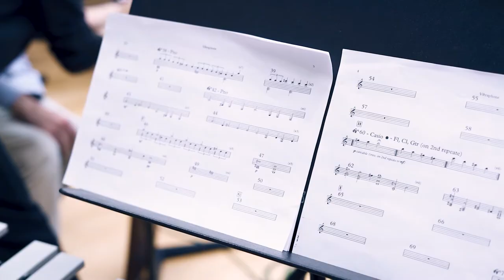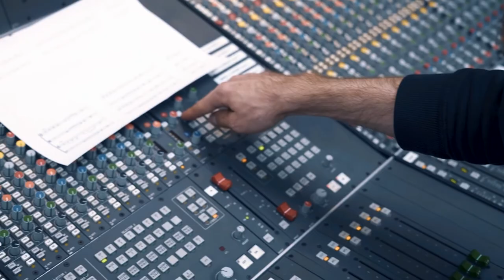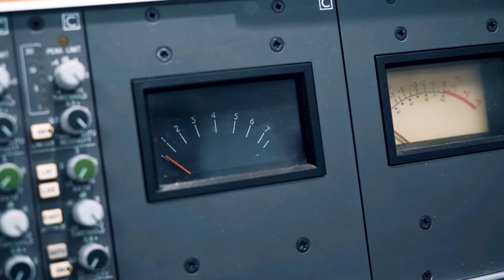LITHUANIAN ART MUSIC SHOWCASE II: JULIUS AGLINSKAS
The Lithuanian Culture Institute and Music Information Centre invite you to the Lithuanian Art Music showcase, which features some of the most outstanding Lithuanian composers of art music today. The creative work of ten composers is introduced in this showcase as we explore the diversity of the Lithuanian experimental music scene.

PRODUCER: Rasa Murauskaitė
CAMERA & EDITING: Deivis Nutautas

VIDEO EXTRACTS:

DAYDREAMER
Composer – Julius Aglinskas
Performed by Apartment House:
Gordon MacKay, Mira Benjamin (violin)
Bridget Carey (viola)
Anton Lukoszevieze (cello)
Alan Thomas (el. guitar)
Simon Limbrick (percussion)
Siwan Rhys (piano)
Kerry Yong (el. keybord)
Gavin Morrison (bass flute)
Heather Roche (bass clarinet)
Video – Ilmė Vyšniauskaitė

BETWEEN SILENCE
Composer – Julius Aglinskas
Performed by Twenty Fingers Duo:
Lora Kmieliauskaitė (violin)
Arnas Kmieliauskas (cello)
Video – Kornelijus Jaroševičius

ORGANISERS: Lithuanian Culture Institute & Music Information Centre Lithuania